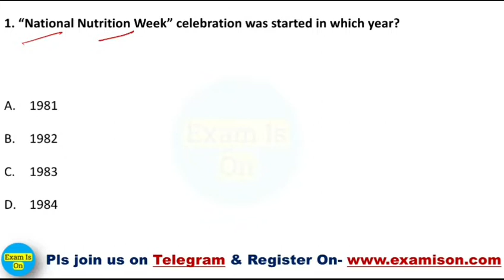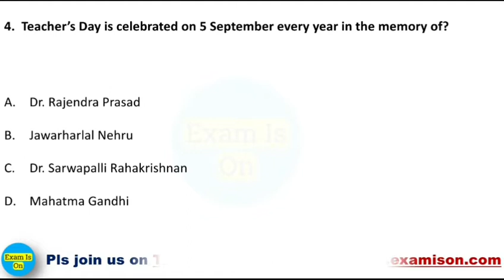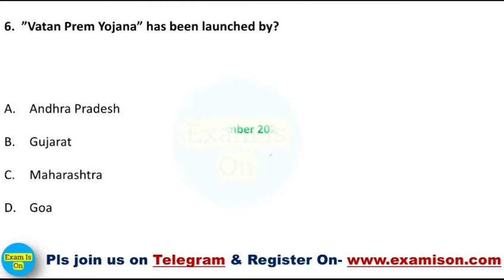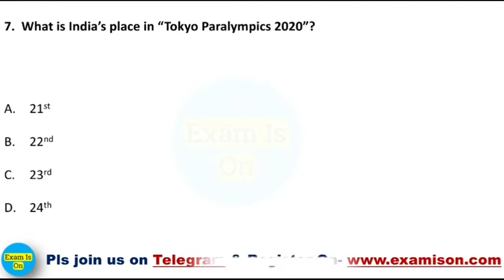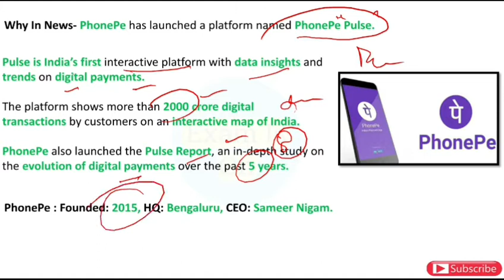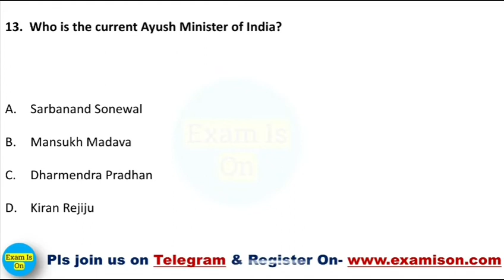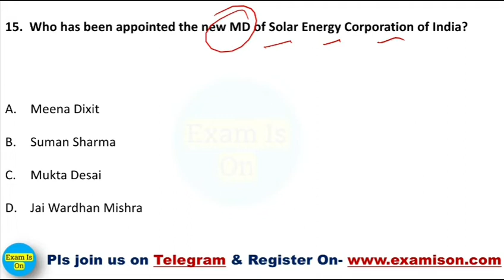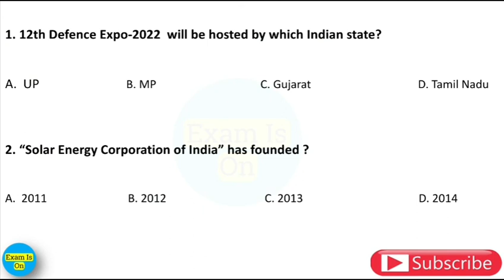Daily Current Affairs | 06 September 2021 | Hindi Current Affairs | Daily Current Affairs in Hindi